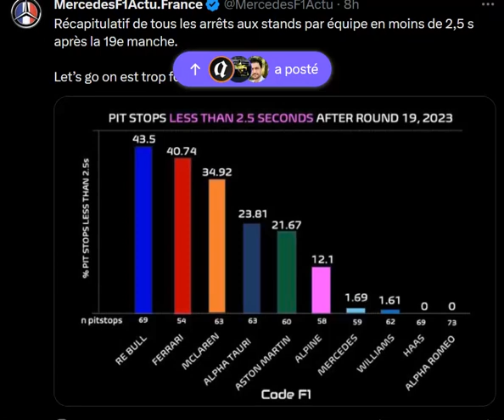La stat affligeante sur les arrêts aux stands de Mercedes en 2023